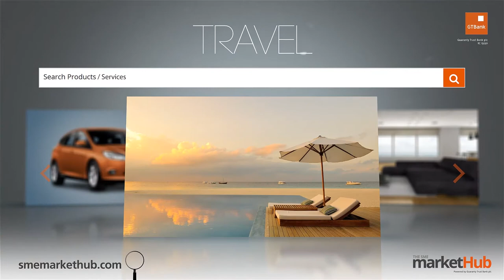GTBank Lagos Fashion & Design Week 2014 - Team Elan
The GTBank Lagos Fashion & Design Week 2014 is over. But don't be upset if you couldnt make the show. Tune in to watch all the highlights from the runway. In this video we have the runway styling of "Team Elan".